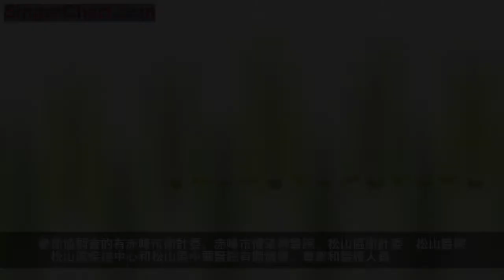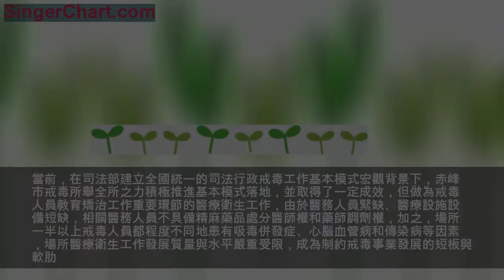「場所動態」赤峰市公立醫院對口支援戒毒所協調會 在赤峰市戒毒所召開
每天叫醒你的不是鬧鐘，而是姿勢
為進一步加強司法行政戒毒醫療服務體系建設，提高戒毒治療水平，保障戒毒人員合法權益和戒毒場所安全穩定，根據司法部、國家衛生健康委的有關規定精神，內蒙古衛健委、內蒙古自治區司法廳聯合制定《內蒙古自治區地方公立醫院對口支援司法行政戒毒系統醫療機構工作方案》。
為深入落實《方案》指示精神，大力推進戒毒醫療保障和服務水平，12月13日，赤峰市公立醫院對口支援戒毒所協調會，在赤峰市戒毒所召開。參加協調會的有赤峰市衛計委、赤峰市傳染病醫院、松山區衛計委、松山醫院、松山區疾控中心和松山區中蒙醫院有關領導、專家和醫務人員。赤峰市戒毒所所長李廣懷、政委孟和平、副所長歐德常、政治處主任徐建平和其他有關科室負責人參加了會議。

會議傳達了《內蒙古自治區地方公立醫院對口支援司法行政戒毒系統醫療機構工作方案》，並圍繞《方案》精神，以立足赤峰地區特別是赤峰市戒毒所醫療衛生工作實際，按屬地管理原則，充分發揮赤峰市特別是松山區各相關醫療衛生部門職能作用和醫療資源優勢，對赤峰市戒毒所進行對口醫療支援為中心議題，展開工作聯席和分工協調。赤峰市戒毒所副所長歐德常首先對各位領導、專家和醫務人員的到來表示真切的感謝，他重點介紹了戒毒所單位性質、工作職能、歷史沿革、戒毒人員醫療衛生狀況，特別是司法部建立全國統一的司法行政戒毒工作基本模式要求，以及面臨的困難和亟待解決的問題等。並懇請各級相關醫療服務部門本著對戒毒事業負責和支持配合的原則，充分發揮各自職能作用和醫療保障資源，通過建立「戒毒分院」、「協作門診」、「綠色通道」和加強場所醫療人才培養等多種途徑，對戒毒場所醫療衛生工作進行對口支援，以加強戒毒人員吸毒併發症、心腦血管病、吞食異物、危急重病和疑難雜症的醫療救治，提高場所醫療質量和安全管理水平，儘量減少戒毒人員外出就醫。所長李廣懷也強調，各位領導和專家到所指導協調醫療救治工作，體現了赤峰市醫療衛生服務部門的領導、專家和廣大醫務人員對戒毒工作的關注重視和理解支持，也是落實《方案》精神的重要舉措，可謂心之所向，情之所系，這為我所戒毒醫療救治工作注入了強心劑和活化劑。戒毒工作是國家禁毒人民戰爭的主要戰場，任務艱巨，意義重大，功在當代，利於千秋，各級領導非常重視，社會各界也非常關注。當前，在司法部建立全國統一的司法行政戒毒工作基本模式宏觀背景下，赤峰市戒毒所舉全所之力積極推進基本模式落地，並取得了一定成效，但做為戒毒人員教育矯治工作重要環節的醫療衛生工作，由於醫務人員緊缺、醫療設施設備短缺，相關醫務人員不具備精麻藥品處分醫師權和藥師調劑權，加之，場所一半以上戒毒人員都程度不同地患有吸毒併發症、心腦血管病和傳染病等因素，場所醫療衛生工作發展質量與水平嚴重受限，成為制約戒毒事業發展的短板與軟肋。針對這些亟待解決的問題，我所將在進一步暢通和完善與松山醫院、赤峰市安定醫院開闢的戒毒人員就醫「綠色通道」的基礎上，藉助「地方公立醫院對口支援戒毒醫療機構」的政策東風，通過政府購買服務等多種方式，徹底扭轉與改善我所醫療衛生防疫工作滯後的不利局面。希望各相關醫院的領導、專家和廣大醫務人員一如既往地指導支持和幫助我所醫療衛生與防疫工作，適應新形勢，打開新局面，樹立新形象，再上新台階。

市衛計委醫政科許主任要求與會各醫療衛生服務部門代表，一方面，結合本單位職能特點暢所欲言，集思廣益，獻計獻策；另一方面，會後要向單位主要領導全面匯報《方案》和這次協調會提出的對口支援要求，通過簽訂合作協議、開闢拓展「綠色通道」、建設分院、設立協作門診、設立戒毒人員專門病房等多種方式、積極主動和建設性地推進戒毒場所醫療衛生工作；再一方面，還可打開思路，創新工作方式，對內盤活資源，內部挖潛，開源節流，有效利用，對外借與對口支援醫療衛生機構協作與共建渠道，適應市場經濟特點，搞兼顧戒毒醫療、社會醫療的醫療實體，互利互惠，雙向互動，實現共贏。
這次協調會初步形成了對口支持項目、醫療協作意向和合作框架，形成了會議紀要，對下一步戒毒場所醫療衛生和防疫工作適應新形勢新要求的科學發展，起到了承前啟後的作用。
稿件來源：赤峰市戒毒所
撰 稿 人：李建軍
長按圖片識別二維碼
關注官方微信
﹃內蒙古戒毒﹄是內蒙古戒毒管理局官方微信公眾號，堅持以
「引導戒毒新理念，講好戒毒新故事，弘揚戒毒正能量」為工
作理念，將緊跟國家戒毒方針政策，及時公布我區戒毒工作新
動態，匯報當前戒治工作新成效，努力展示戒毒民警新風采。
歡迎關心我區戒毒工作的各界朋友積極向我們建言獻策，提供
支持和幫助，與我們共同打造一片「無毒凈土」！
內蒙古戒毒
出 品：內蒙古戒毒管理局辦公室
核 稿：馬丹妮